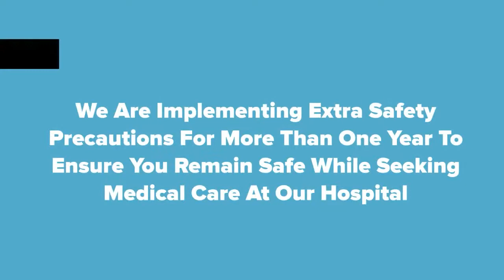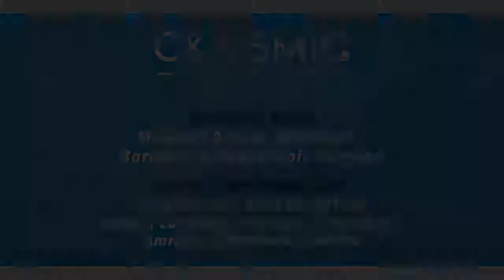DR AMIT SOOD| BEST BARIATRIC SURGEON IN LUDHIANA PUNJAB| MINI GASTRIC BYPASS | WEIGHT LOSS SURGERY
This is patient Mrs. Jeevanjyot Kaur’s testimonial video. She successfully underwent a Weight Loss Surgery by Dr Amit Sood.

• Minimal invasive
• Faster Recovery

Get in a touch with us
🏢 𝐀𝐝𝐝𝐫𝐞𝐬𝐬: ‎Ckosmic Surgical Center, Malti Thapar and Research Institute GT Road Moga 142001